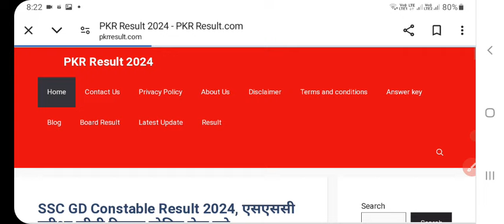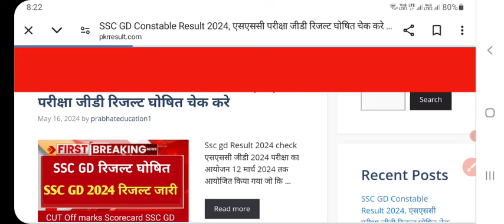RBSE Class 10th & 12th Result 2024 | Rajasthan Board 10th Result Date 2024